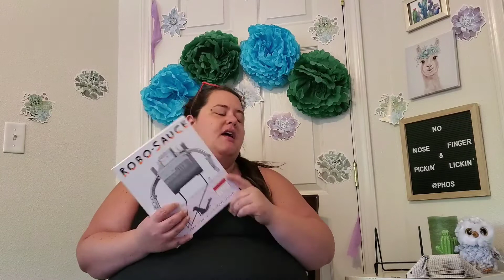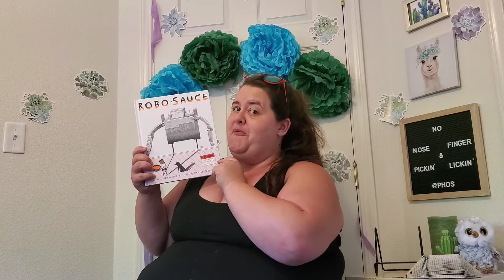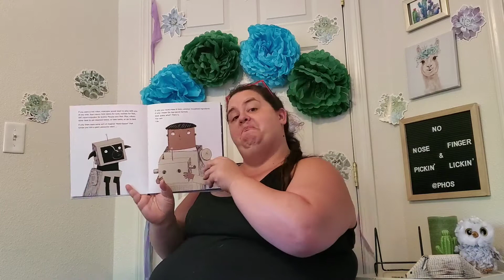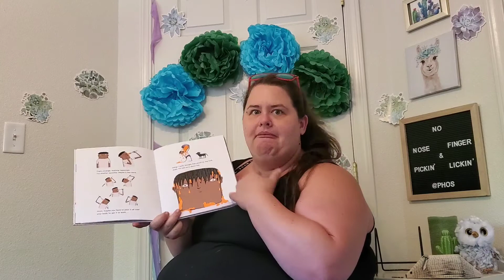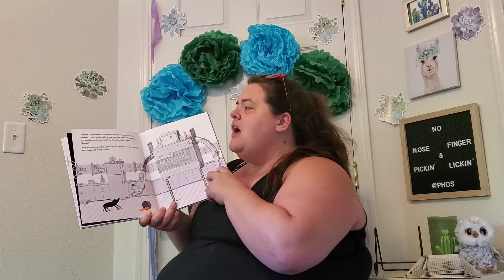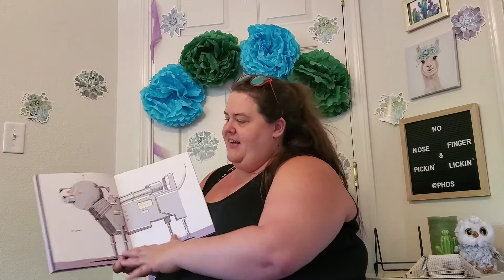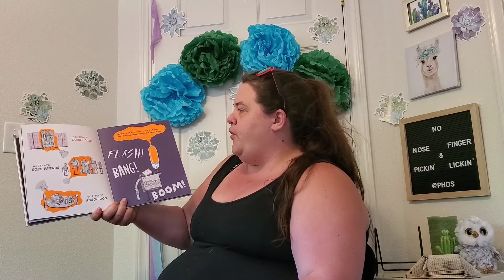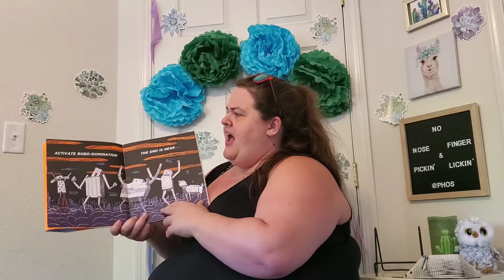ROBO-SAUCE by Adam Rubin & Daniel Salmieri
This kid and his dog love playing robots. See where his imagination takes us in the inventive story! PythonStrong parkerstories 🐍💪